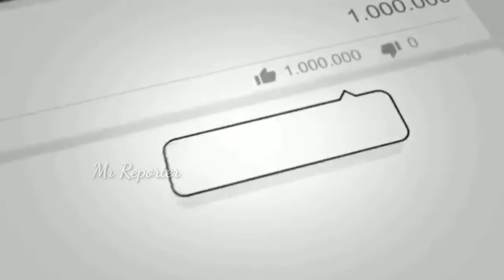Li Ming De || Be With You 2020 || Lifestyle || Biography || Networth || Facts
Li Ming De Lifestyle Biography Video